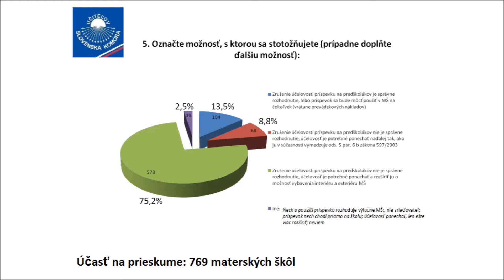SKU v InfoLumen 13.6.2017